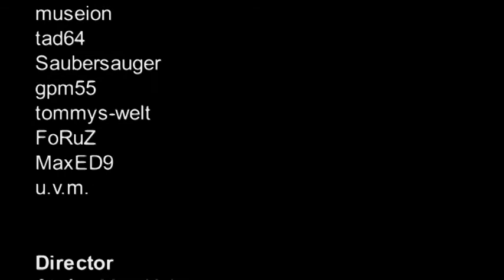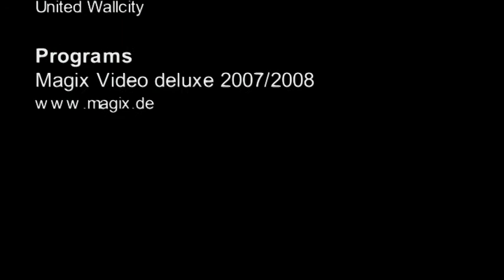Cacher's Moped: Märkische Oderland (2009)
Video zum Geocaching-Event Cacher's Moped: Märkisches Oderland GC1NJ93.

Musik: 'Easy' von Houdini Roadshow, Album Down In The City (2008), 'Permanent Emotions' von Pete Wilde, Album Broken Silence (2007)